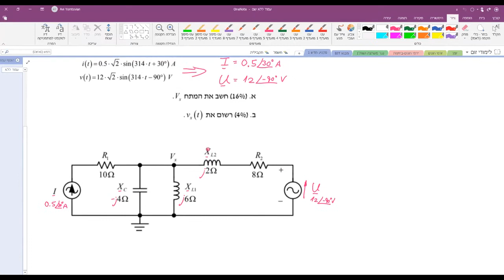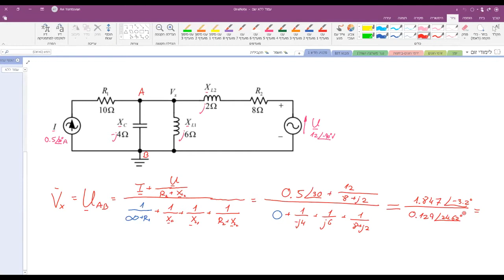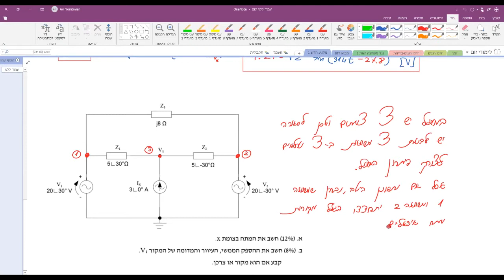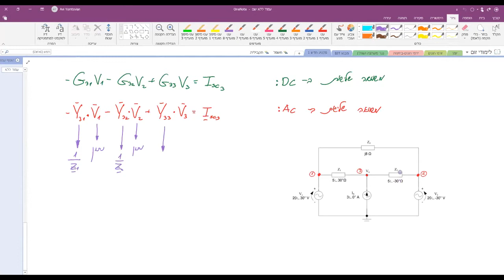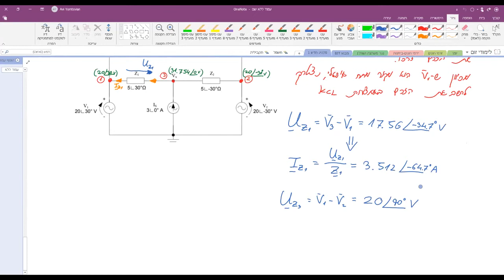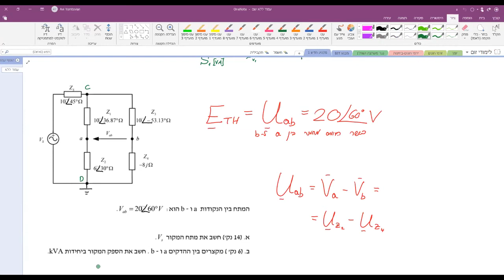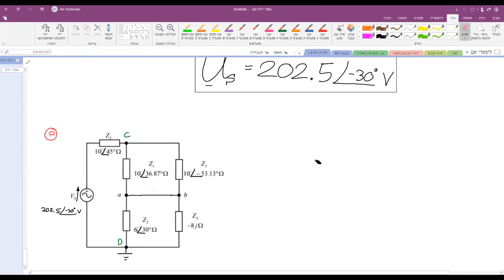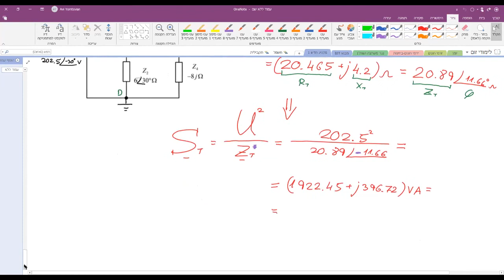חשמל זה קל!│אלגברה בסיסית במספרים מרוכבים, תרגילי "רֶבֶרְס"(חישוב נתון מנתון אחר)│אינטל 2021 - חלק 5